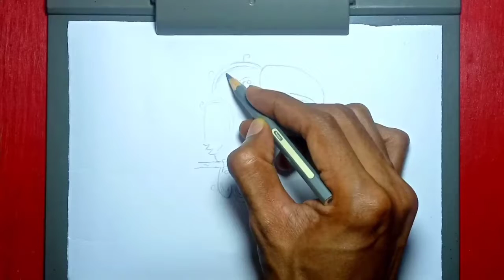MENGGAMBAR DAN MEWARNAI TOUCAN BIRD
Semoga channel ini bisa membantu teman-teman semua untuk memulai belajar menggambar bersama.

Selamat mencoba dirumah teman-teman.